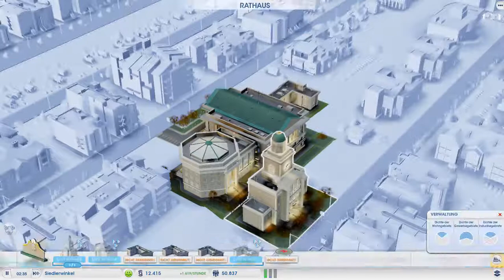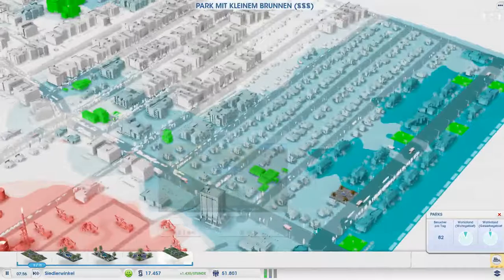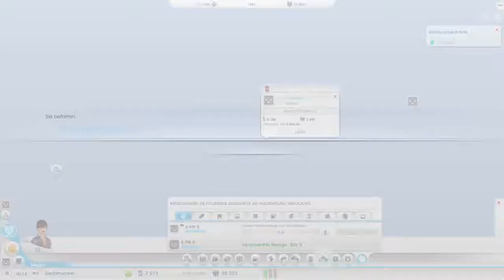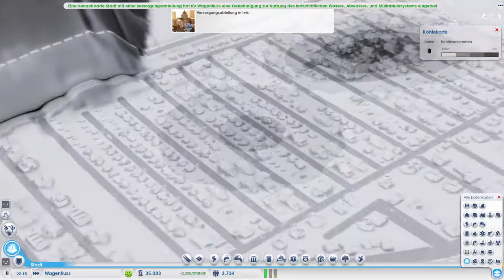SimCity Part 5 in 2021 SimCity 5 SimCity 2013 SC2013 SC13 SC5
WICHTIGE INFOS

Die willst mit mir mal zocken kein Problem add mich auf :
Steam:   Mrpielp
Uplay :    Mrpielp
Epic:       Mrpielp
blizzard: Mrpielp

WIRD NOCH MALS ÜBER ARBEITET DIE INFOS